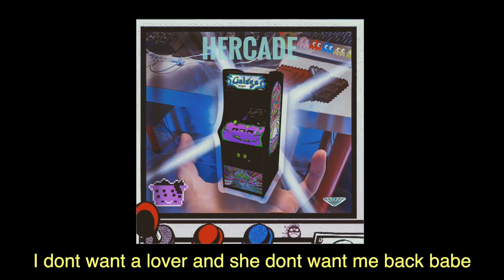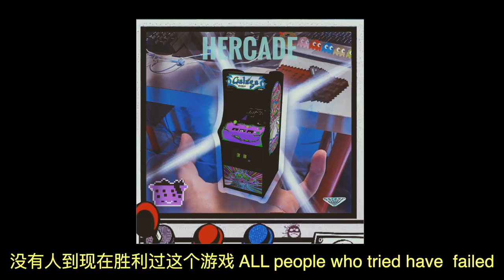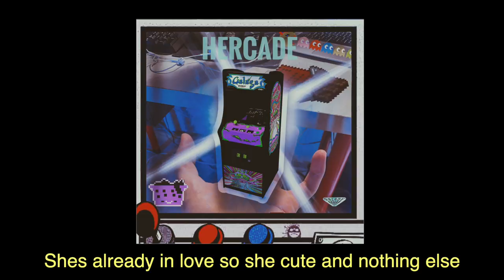HERcade (with lyrics)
Just a reupload of the latest song but with lyrics.